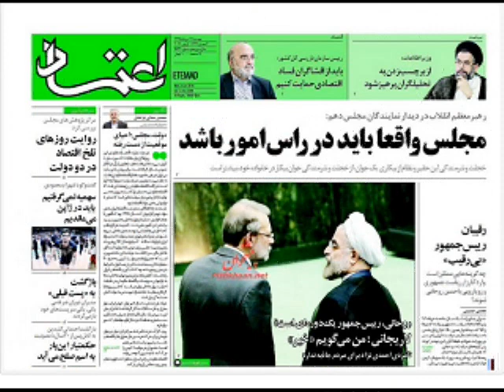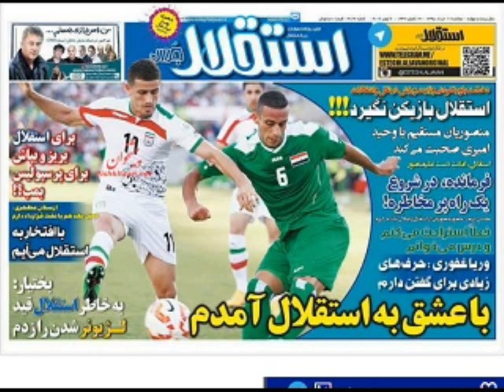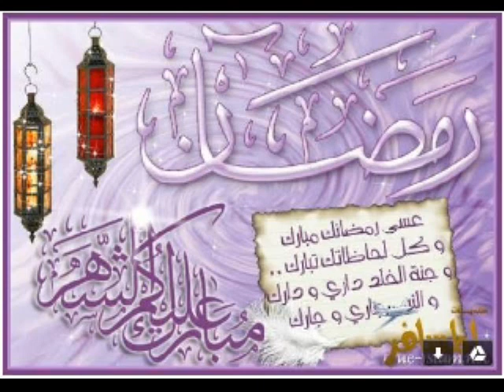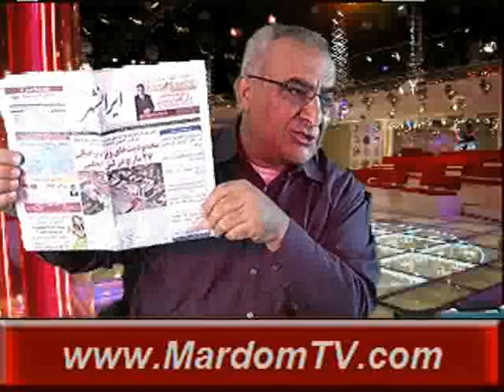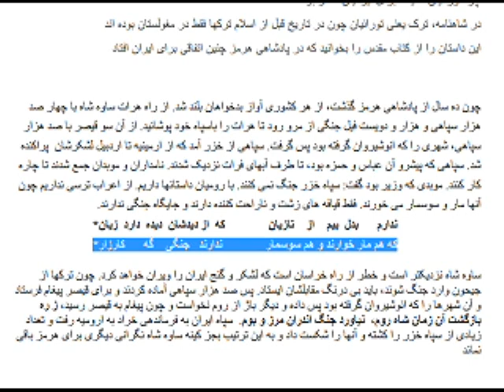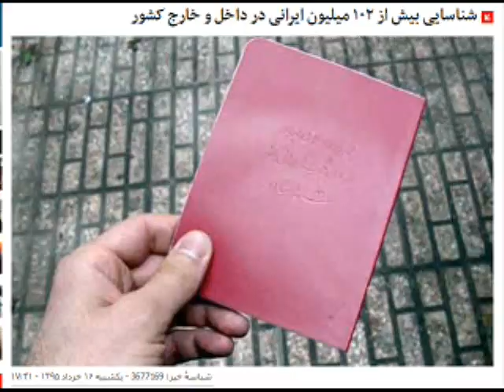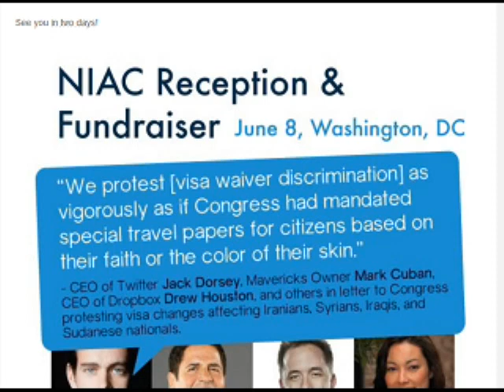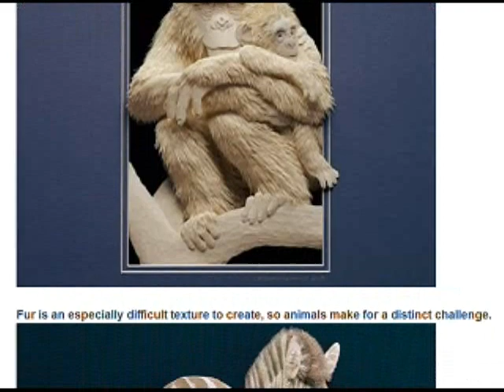Sorbi 2016-06-06 * Persian TV * Mardom TV usa * ​سربی با مردم ​